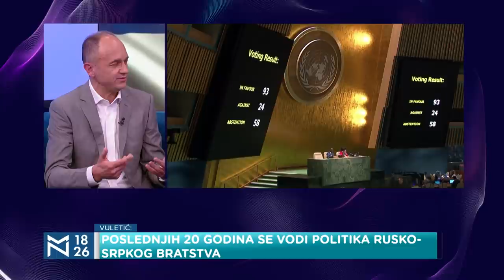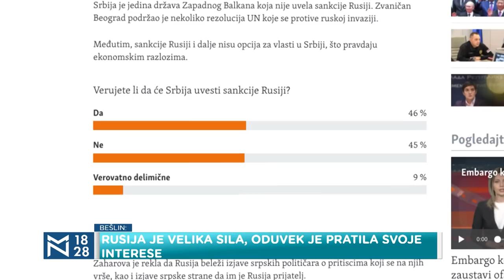Ruska (ne)uzvraćena ljubav Gosti Zoran Vuletić i MIlivoj Bešlin